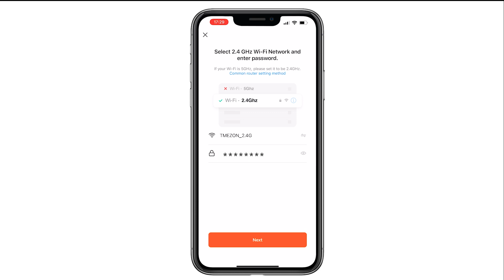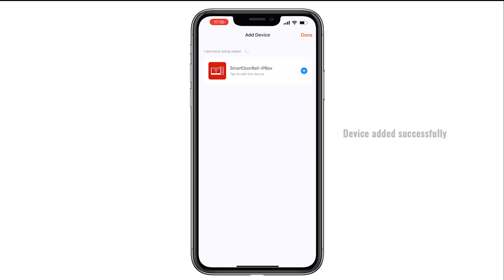How to add the device to Mobile phone? Model: MZ-IPV726TW+MZ-VDP-NE203 2C (2 wire) Version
How to add the device to Mobile phone? Product Model: MZ-IPV726TW+MZ-VDP-NE203 2C (2 wire) Version

Having any other problem during the installation or usage,please contact our support team,we will help you solve the problem as soon as possible.